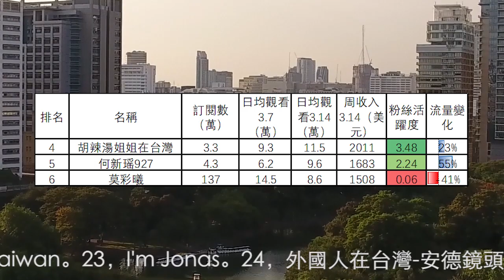15個外籍在台灣頻道收入排行(2022.3.14-20)UU來了，韓勾ㄟ金針菇，三原JAPAN，胡辣湯姐姐，何新瑶，莫彩曦，成都妹子在台灣，新住民花花，外國人介紹台灣，Christina靠右邊走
15個外籍在台灣頻道收入排行(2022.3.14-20)UU來了，韓勾ㄟ金針菇，三原JAPAN，胡辣湯姐姐，何新瑶，莫彩曦，成都妹子在台灣，新住民花花，外國人介紹台灣，Christina靠右邊走，我是路易，Iku老師，阿貝很全能，鱼肉在台湾
第16名到第25名分別是：16，小杜的台灣生活。17，徐茱廸。18，Cianna欣在台灣。19，Alisa愛生活。20，台式生活x高佬肥仔。21，珍心活。22，lifeintaiwan。23，I'm Jonas。24，外國人在台灣-安德鏡頭下的世界。25，Shell.《一個女仔去台灣》。
25個外籍在台灣頻道3月14日-20日總流量比上週下降10.1%。